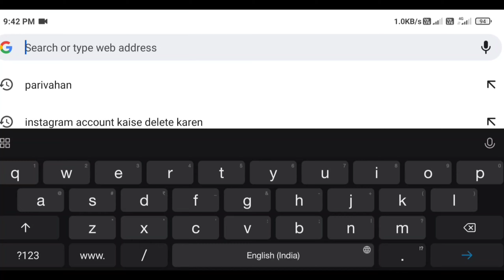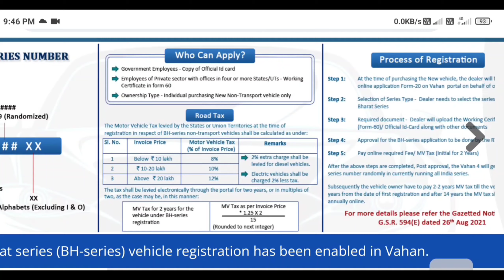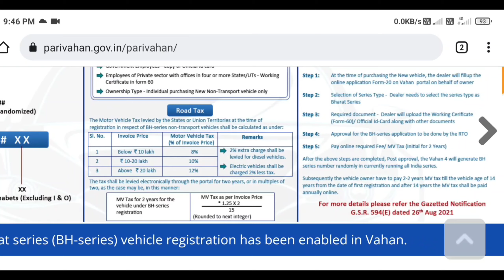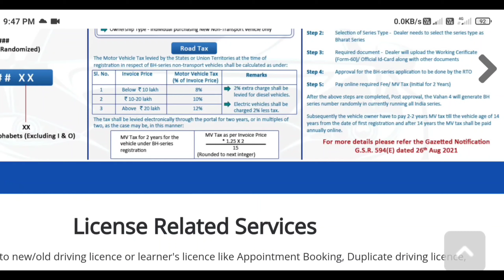भारत सीरीज नंबर का पूरी जानकारी/ Full Details of Bharat (BH) series The Digital World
भारत सीरीज नंबर का पूरी जानकारी/ Full Details of Bharat (BH) series
What is BH series number
How to Apply BH series number
Registration process of BH series number
who people Eligible to apply BH series number
bharat series vehicle registration
BH Series Number Plate registration
भारत सीरीज नंबर प्लेट के बारे में जानें
bharat series vehicle registration process